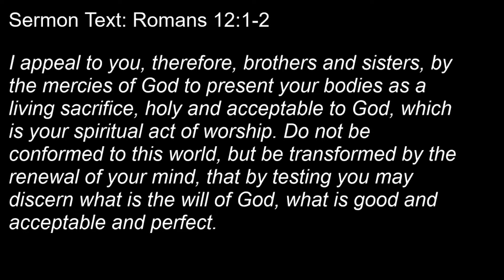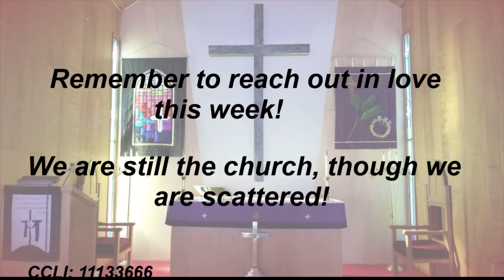Worship at Home March 22, 2020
Trinity's Worship Service for at Home use for the Fourth Sunday in Lent.
Other resources for you to use during this time can be found on our